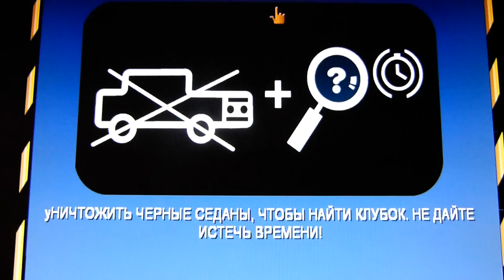Симпсоны Ударь и Беги уровень 3, мисии 1,2,3,4.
Прохождение игр Симсоны Ударь и Беги уровень 3, мисии 1,2,3,4.